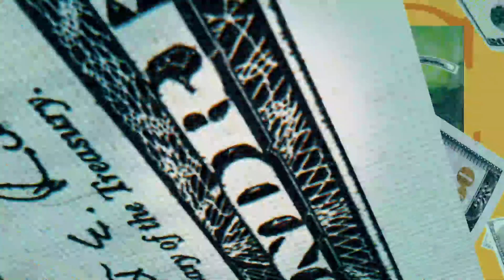The Social Media Commerical In Action For Gateway Arts Council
It's like a RADIO and TV commercial BUT for SOCIAL media!